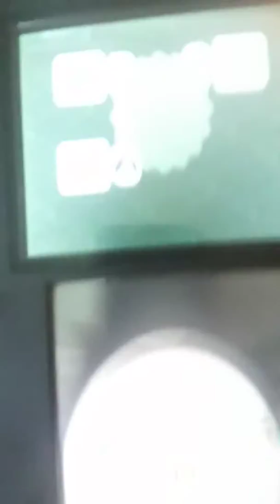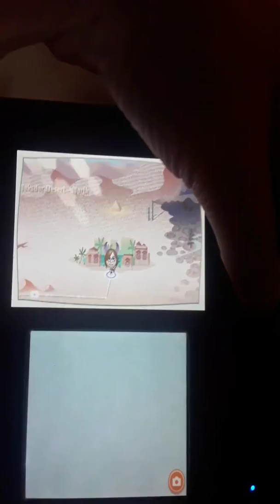Playing Miitopia part 2.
I got board so, I decided to play my game. I hope you enjoy.
This is Pinky Winky signing off.